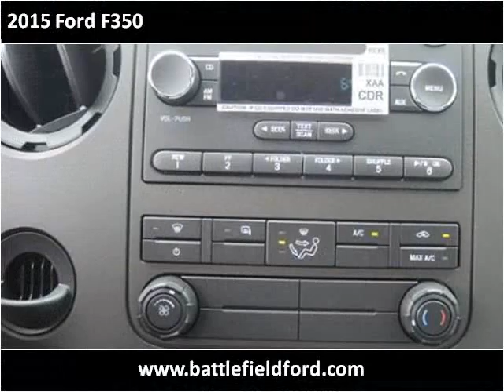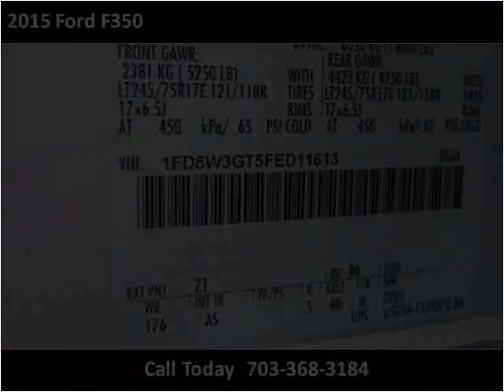2015 Ford F350 New Cars Manassas VA